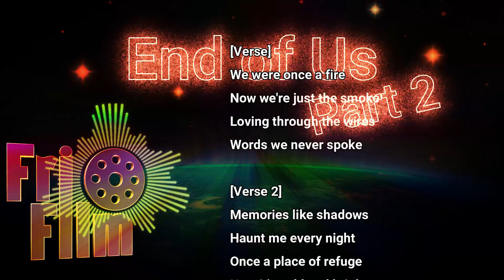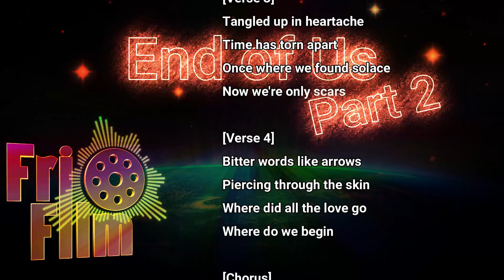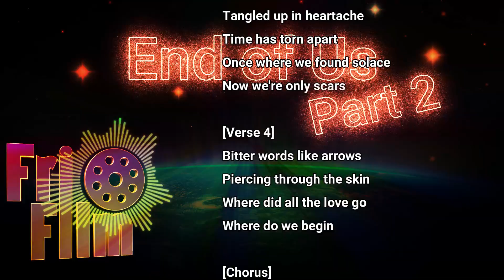End Of Us part 2 variant.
More Just for fun AI music.